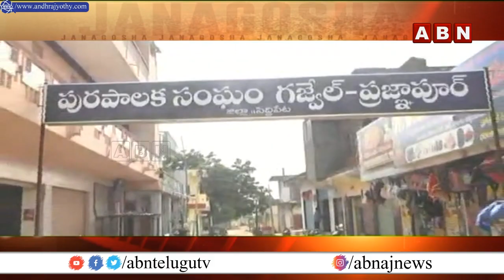JANAGOSHA TS : వ్యూహాలు - ప్రతి వ్యూహాల్లో దిట్ట..మాయ మాటల్లో ఆయన్ని మించిన వారే లేరు !! | Kcr | ABN